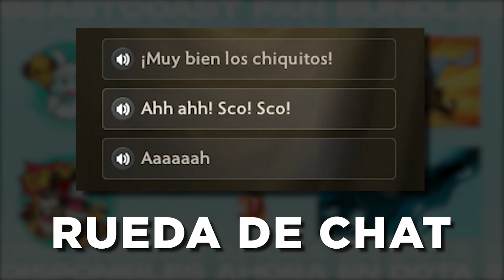¡ARRASA CON TODO EL MAPA! ¡WISPER SE ENCUENTRA CON YAWAR!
En este canal los seguidores recibirán contenido exclusivo del equipo!